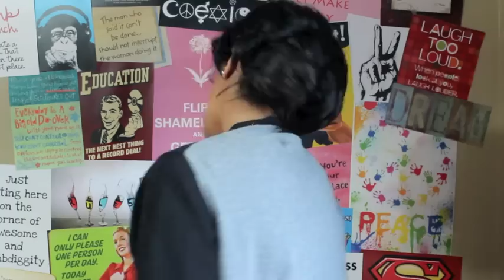Ask Superwoman Ep. 4: Drunks, Cheaters & More Drunks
Look...I actually tried to give good advice...YAY ME!

From now on Ask Superwoman will be a live show.

Markham, ON L3R 6E0
Canada